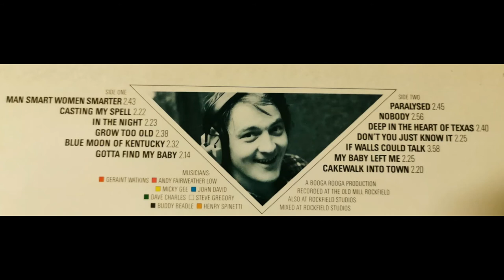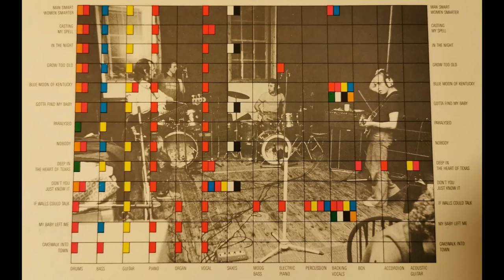Geraint Watkins & The Dominators - In The Night